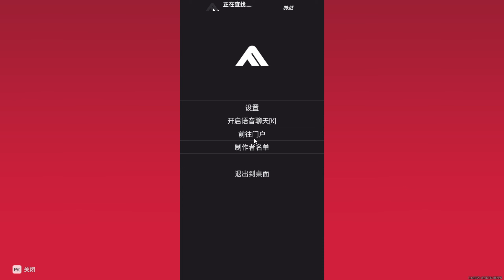The Final - 21 07 24